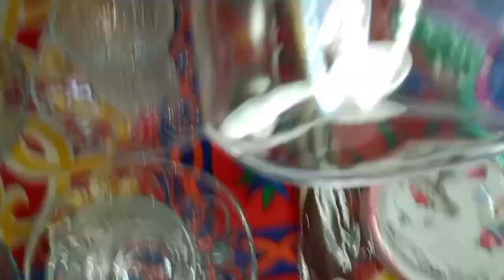مشتريات رمضان 2023 والاسعار حسب كل مكان تعالو اتفرجو معايا